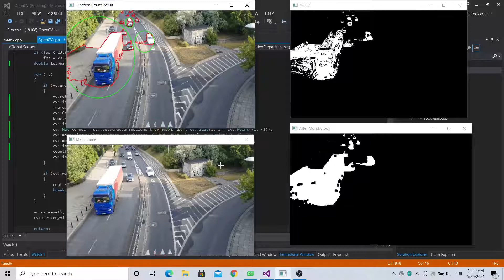Traffic Cam Car Detector Demo With OpenCv C++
This project aims to detect cars using subtraction between two frames. For the better result I used bgsegm methods like MOG, MOG 2, KNN, GMG. In my experience best method is MOG2 from bgsegm methods. But methods result depends on your video file, video clearity and filters like blur, morphologyex etc. In my project I used gaussian blur, morphologyex methods( ERODE, CLOSE) for eliminate unimportant details.

THE LOGIC
The logic is actually simple. We're reading frame by frame the video with infinity for loop until cannot read frame, and using some gaussian blur and morphologyex methods for clearing unimportant details after all this process I am using findContours for the determining contours. For drawing circle I am using minEnclosingCircle method for find center of min circle and radius from set of dots. Thanks for reading.

Language: C++
Libraries: OpenCv 3.4